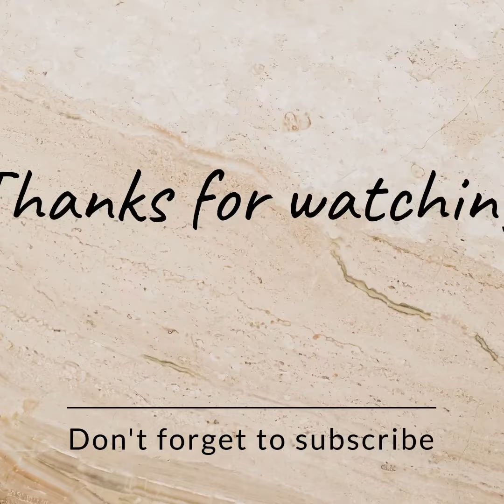Turmeric leaves sweet rice dumpling 🥟 recipes/ kitchen spot 😋😋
Thank u so much for all today recipes is turmeric leaves sweet dumpling 🥟😋😋
Kitchen spot

Ingredients;
Coconut 🥥
Jaggery; as per sweet tasty
Sesame seeds ; 1/2 cup
Cashew
Raisins
Turmeric leaves
Salt

Steam time ; 35 mits